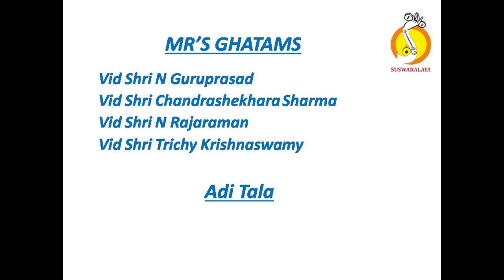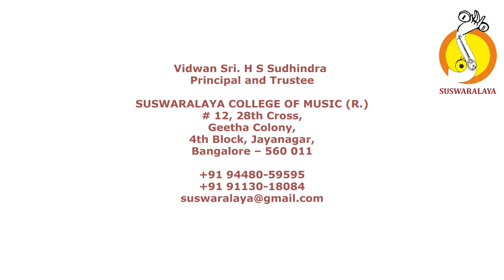MR GHATAMS ROOPAKA TALA